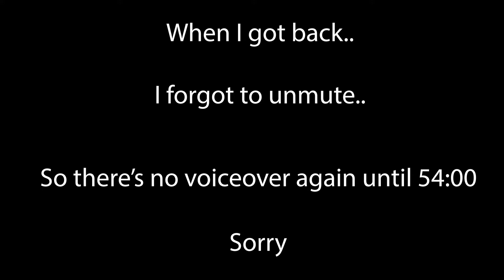CREEPY GHOST GIRL | Part #03 | Sense: A Cyberpunk Ghost Story | Playthrough | *No Commentary*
The no commentary version of Sense. For the people who would prefer that.

Steam Description
Sense - 不祥的预感: A Cyberpunk Ghost Story is a 2.5D game inspired by Clock Tower and Fatal Frame. With careful attention to pacing, atmosphere and storytelling, Sense hopes to return the horror genre to its roots; celebrating the slow, fearful creep of dread instead of relying on over the top action and jump scares. The ghosts - as glitches on our reality - act as spiritual and paranormal threats, not monsters to be killed. The horror of our story comes from atmosphere and storytelling, not loud sound and artificial effects.

In 2083 Neo Hong Kong, a young woman named Mei-Lin Mak is dragged into a maelstrom of supernatural horror. As she peers deeper into a century old mystery, Mei will be forced to question her perception of reality and whether she trusts her cybernetic eyes. Under the neon lights of a cyberpunk dystopia, the ruins of the 'Chong Sing Apartments' hides a bloody mystery illuminated by both the traditions of Chinese folklore, and the innovations of the industrial future. If there is any hope of escaping this nightmare, Mei-Lin must explore this complex, piecing together the stories of 14 lost souls, and discover the truth of her own family curse.